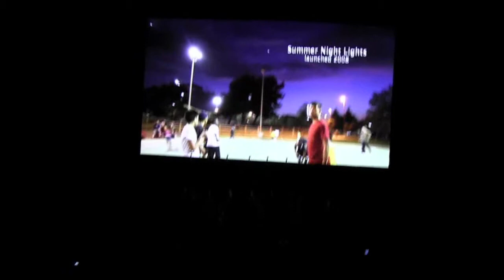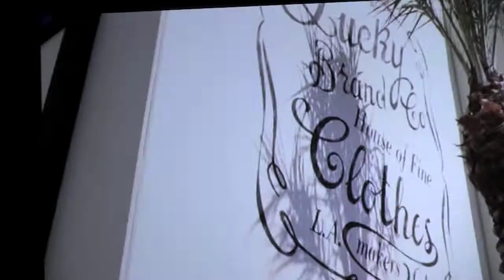Mayor discusses the state of Los Angeles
The Mayor discusses the Los Angeles economy and the need for help from Congress to generate jobs. The need for America Fast Forward, Measure R, unprecedented investment in mass transit.

Our Weekly is a Los Angeles-based community newspaper.